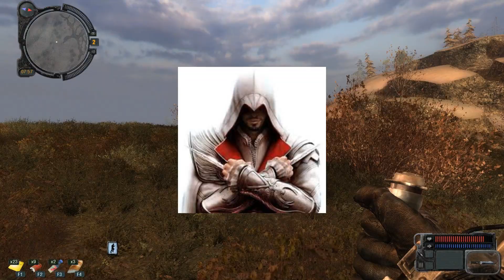Стулкер #1 (Сталкер Зов Припяти)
Песня в конце: This is Not a Christmas Song - NEFFEX